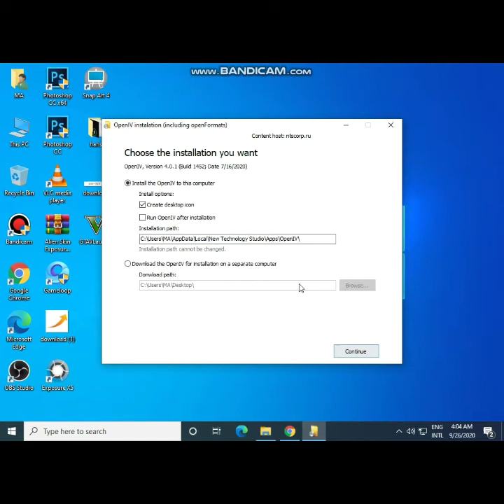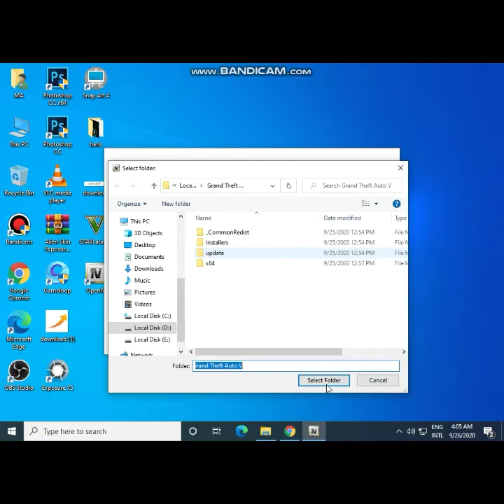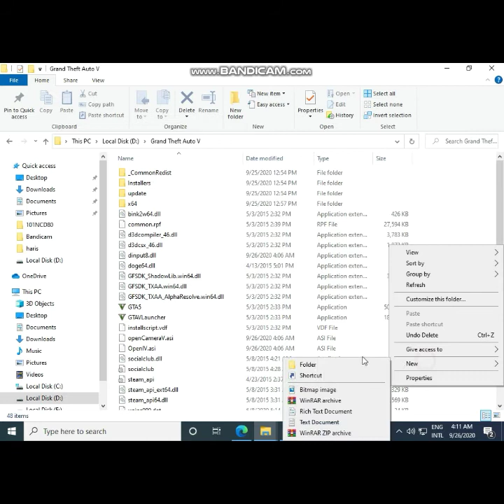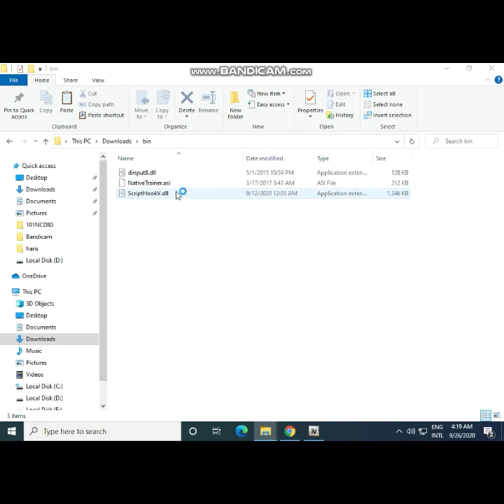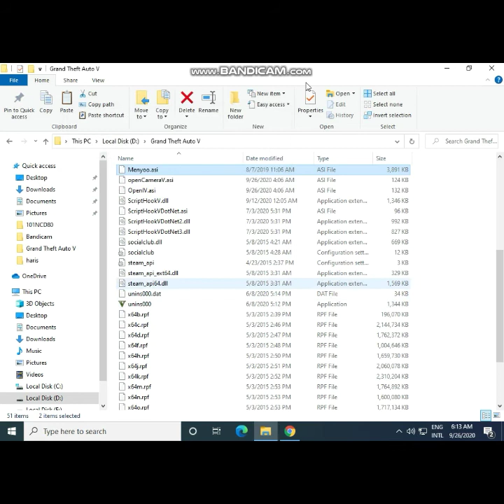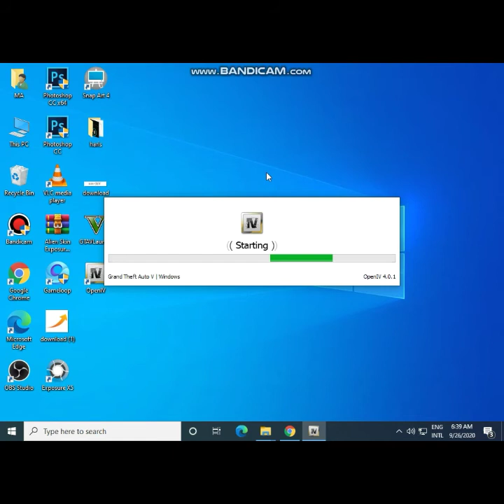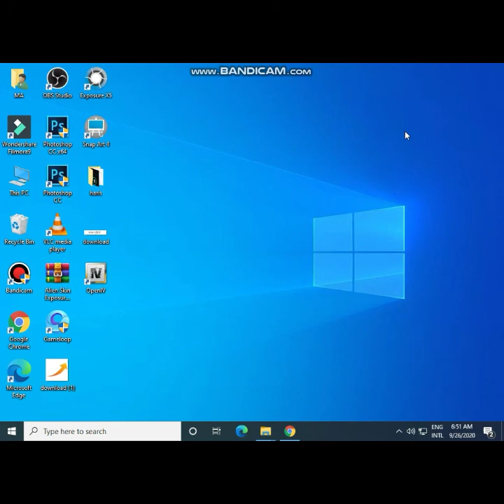HOW TO MODS IN GTA 5 AND Techno Gamerz Lamborghini Sián Mod - GTA 5 #1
Sián FKP 37 [Add-On/OIV
**Mods used in video:

.press F8 for menyoo trainer.

Script Hook V (Support for Epic Games(Official Release))

Menyoo PC v1.1.0 (press f8 key to open menyoo)

Mod not working for you?

That should fix the loading problems!

How to install lamborghini like technogamerz
techno gamerz lamborghini installation
mods installation gta 5
gta 5 mods installation
gta 5 stealing expensive cars
GTA 5 MOST RARE CAR
GTA 5 STEALING RARE CARS
gta 5 stealing luxury cars
gta 5 stealing luxury cars with franklin
gta 5 stealing the rock luxury cars with Michael
gta 5 stealing cars mission
gta 5 franklin steal car mission
gta 5 stealing cars and selling them
stealing cars mission gta 5 online
gta 5 missions
where to find luxury cars in gta 5
gta 5 luxury cars